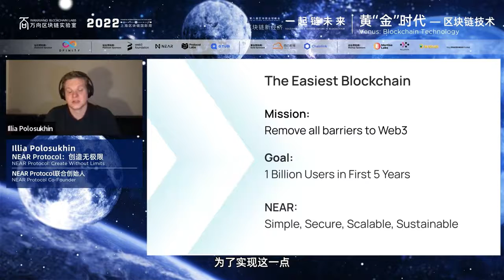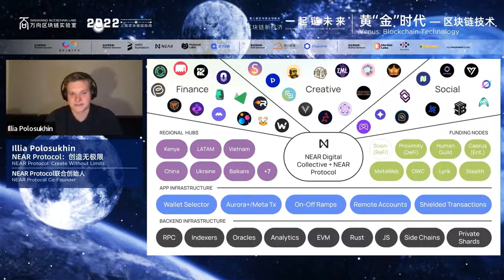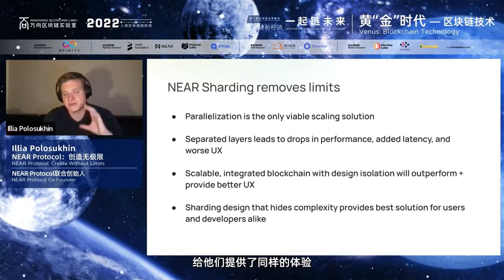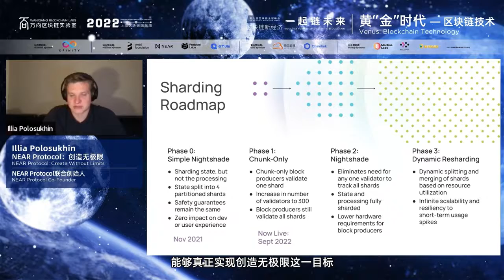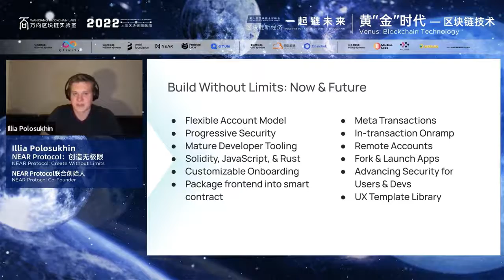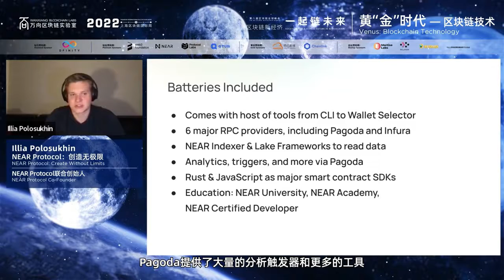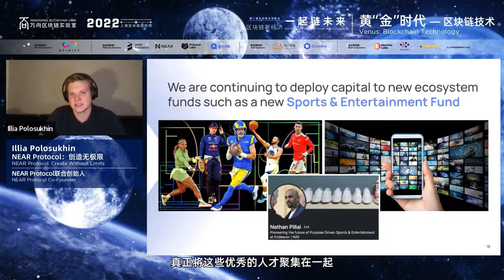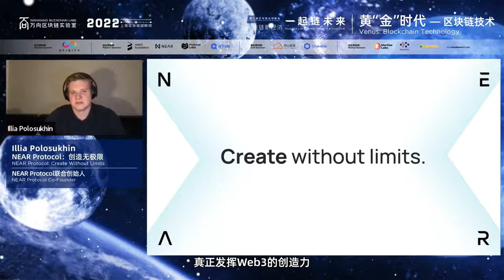Illia Polosukhin: 2022 Wanxiang Blockchain Global Blockchain Summit + Keynote Speech